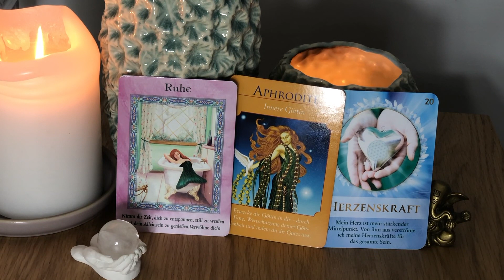Wochenreading 31.12.19-6.1.20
Nehmt Euch Zeit für Euch selbst!!!